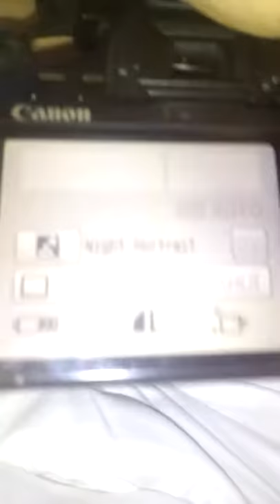New camera's 😃📷📹🎥📱💻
Folllow me on instergram @ethan_2016_ please ill try to get some new videos out but better were going to a friends house and doing some flips so I might do a vlog.